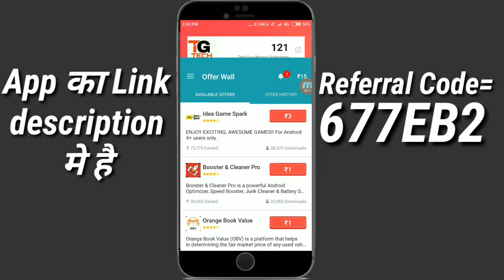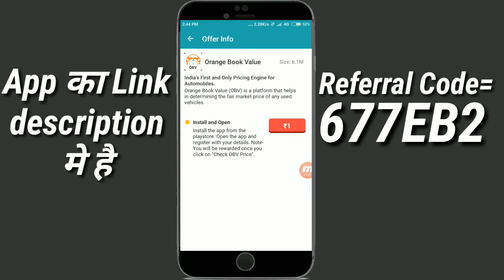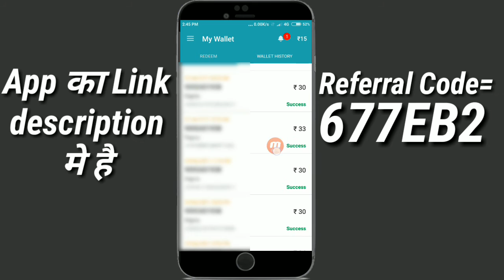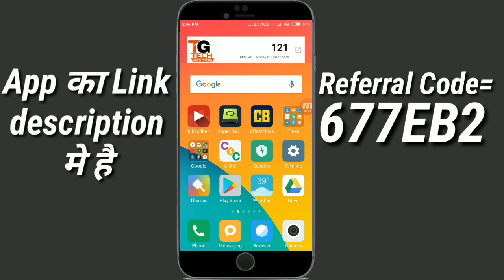1 घण्टे में मैंने इस App से कमाए 400 रूपये आप भी कमाओ 400 का पूफ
Free Recharge,
New online money,
Paytm Ad Money,
Paytm giveway,
Money,
Data free recharge,